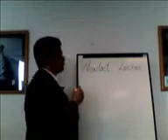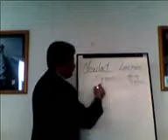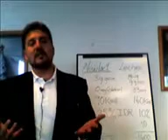ML 47901595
Video Migrado